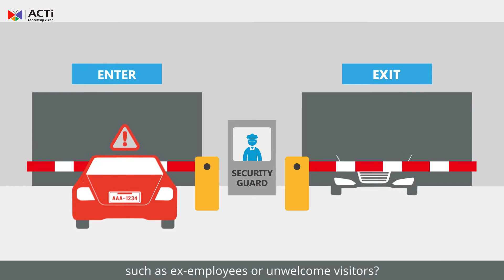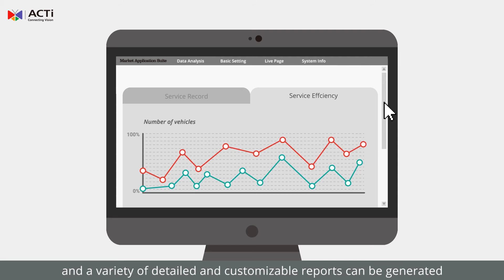ALPR Application Suite for Operation Management Introduction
This video is a quick overview of ALPR Application Suite for Operation Management as part of ACTi' Unified solution product offering